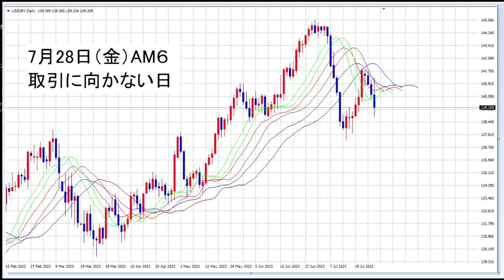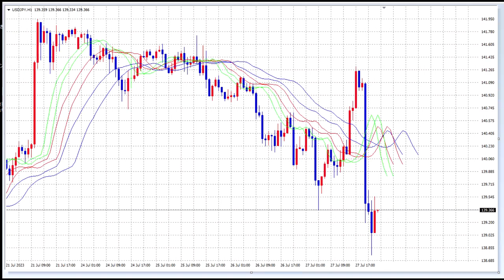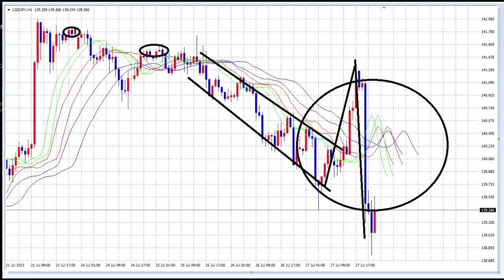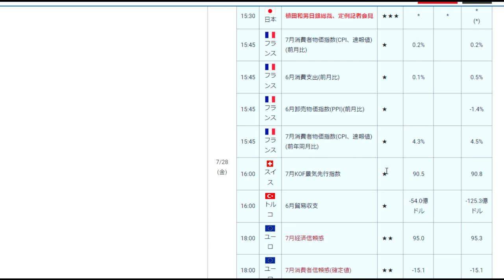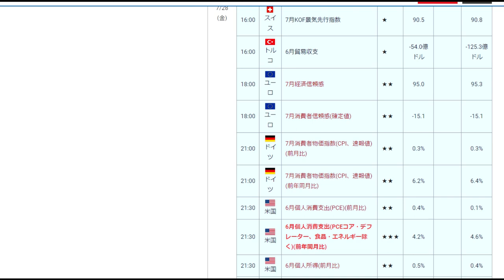【FX】今日は嵐になります。